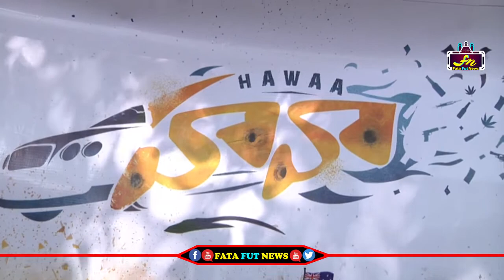lakshmi Manchu launched Hawaa Movie Theme Lyrical Video Song || Chaitanya Madadi | Fata Fut News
Watch#

pawan kalyan ,
ys jagan ,
chandra babu ,
Ka paul
undavali aruna kumar
revanth reddy,
kcr live,
ktr live,